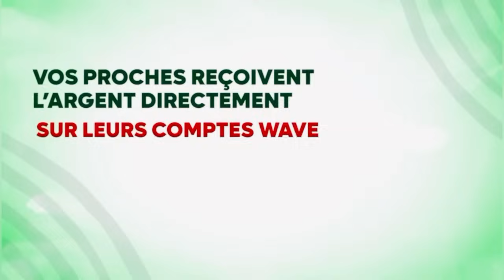Bimay am 13ans laniouma eumbele,Sama yaye mo takh…»L’ex Prostituée fatou fait de Triste Révélations